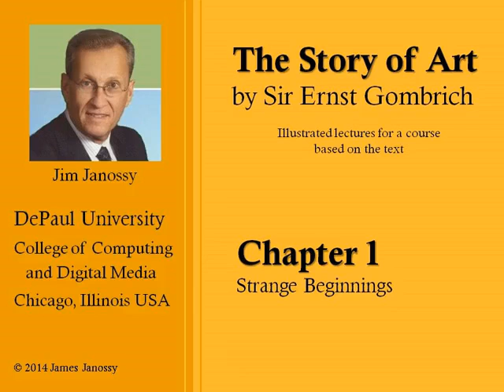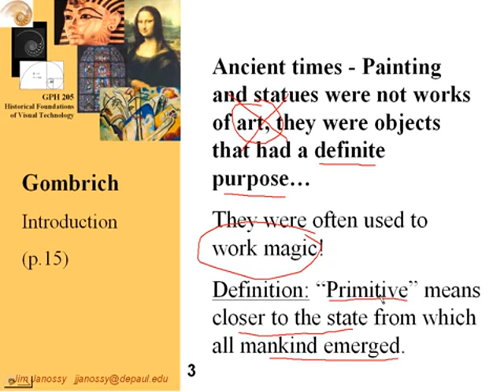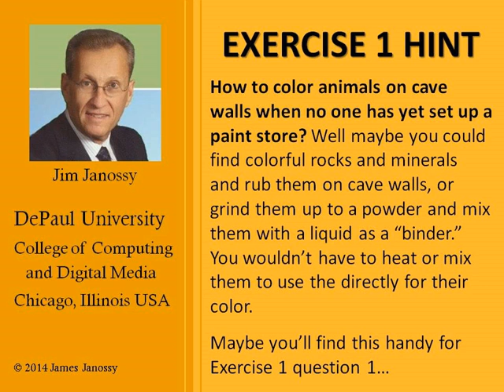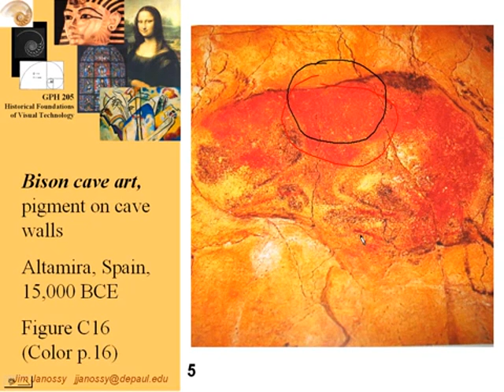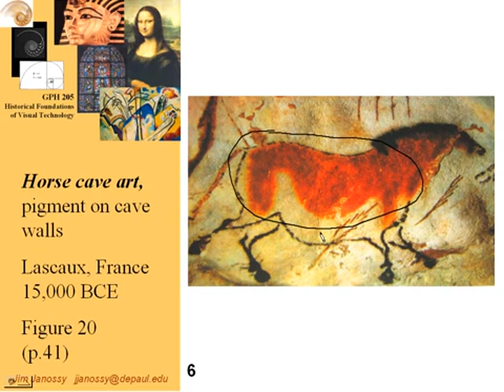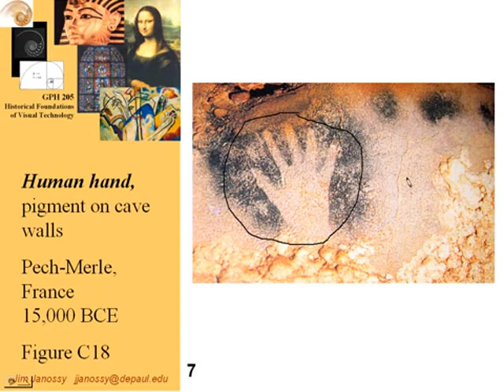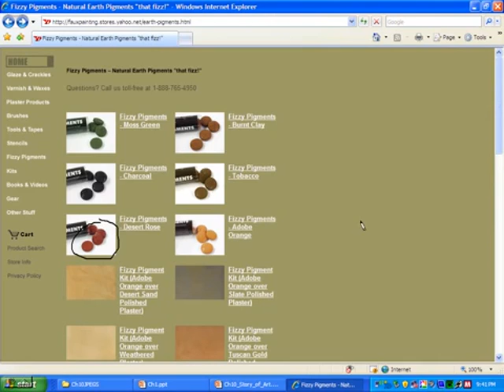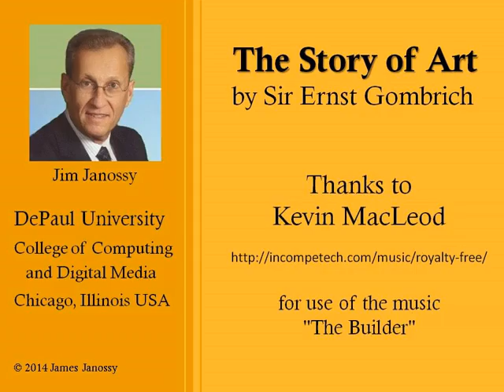Lecture - Story of Art Chapter 1 - Jim Janossy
Lecture on Chapter 1, "Strange Beginnings" in The Story of Art by Sir Ernst Gombrich for class GPH-205 Historical Foundations of Visual Technology at DePaul University College of Computing and Digital Media, Chicago, IL, USA.